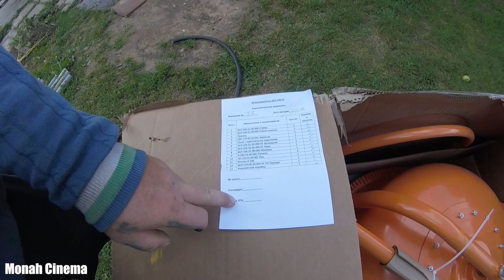Сборка Бетон смесителя СТРОЙМАШ БСЛ 200 л 1000 Вт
Всем Привет!!!
Гравитационный бетоносмеситель СТРОЙМАШ БСЛ 200 л 1000 Вт - аппарат для замешивания растворов и строительных смесей. Принцип работы основан на использовании силы тяжести: лопатки неподвижно закреплены на вращающемся корпусе, смесь падает с них под тяжестью собственного веса и перемешивается в однородную массу.
Технические характеристики:
Модель: БСЛ-200
Объем барабана: 200 л
Объем готовой смеси: 110 л
Мощность: 220 Вт
Скорость вращения: 24,5 об/мин
Тип двигателя: Электрический
Источник питания: Электросеть
Напряжение питания: 220 В
Принцип смешивания: Гравитационный
Конструктивные особенности: Транспортировочные колеса
Назначение: Бетон, раствор, сухие смеси, цемент
Длина: 730 мм
Ширина: 810 мм
Высота: 620 мм
Вес: 62,1 кг
Размеры и вес (брутто)
Вес: 62,1 кг
Высота: 62,0 см
Ширина: 81,0 см
Глубина: 73,0 см
Дополнительная информация
Если хочешь помочь нам:
3) напиши любой комментарий внизу под этим видео